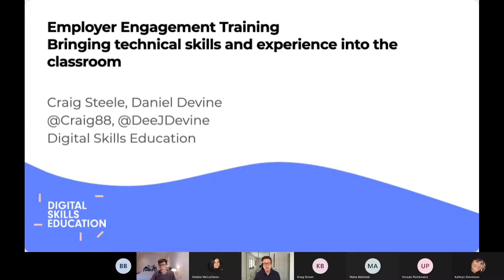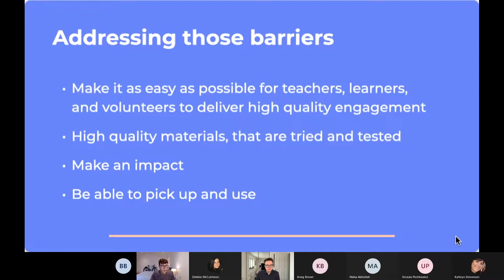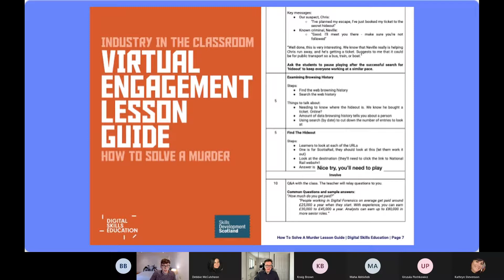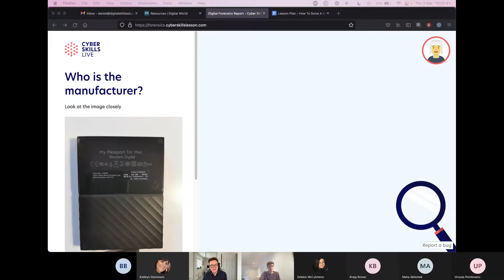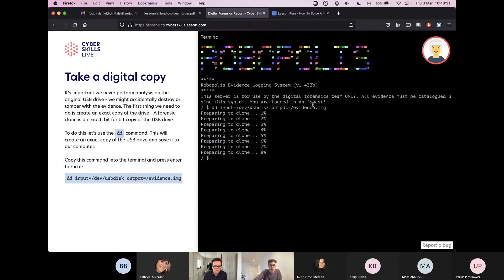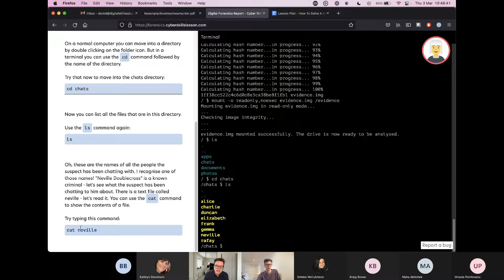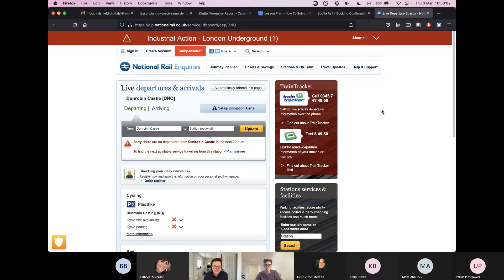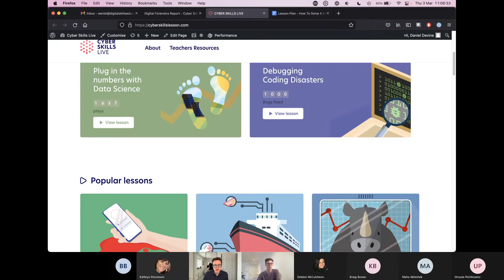Tech Industry in the Classroom | Training Session 4